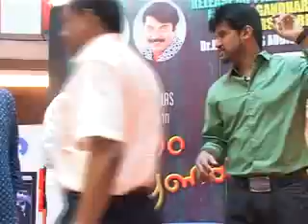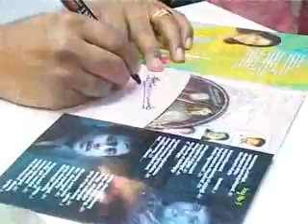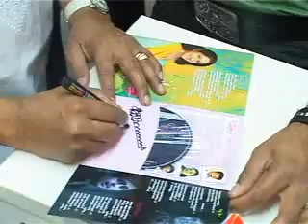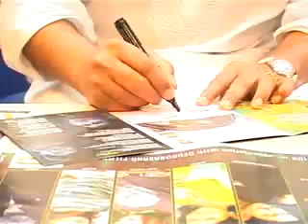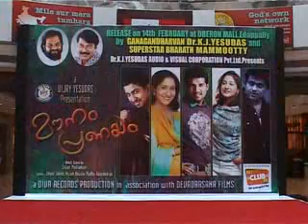Releasing Ceremony part 4/4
MOUNAM PRANAYAM DR.K.J.YESUDAS, MAMMOOTTY, Vijay Yesudas, Sajan Mediamax Releasing Ceremony

DR.K.J.YESUDAS AUDIO & VISUAL CORPORATION Pvt. Ltd. PRESENTS.
ALBUM: MOUNAM PRANAYAM
LYRICS: SHYNI JOKOS, NIZAM HUZAIN, MADHU RAVEENDRAN.
SINGERS: SUJATHA, VIJAY YESUDAS, VINEETH SREENIVASAN, FRANCO, SWETHA, JAISON.
A VIJAY YESUDAS PRESENTATION.
PRODUCED BY: VIJAY YESUDAS & MADHU RAVEENDRAN.